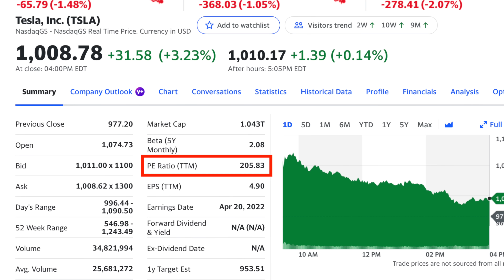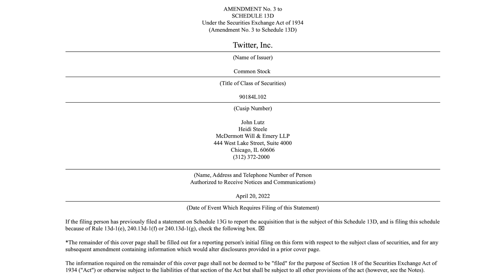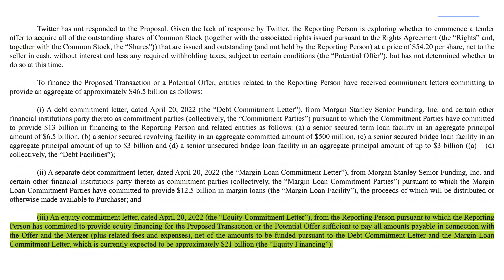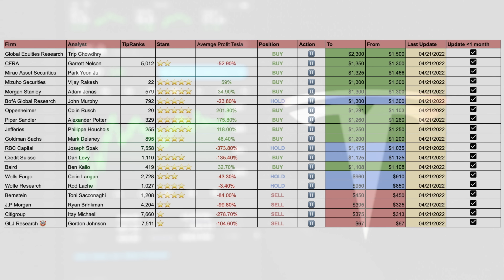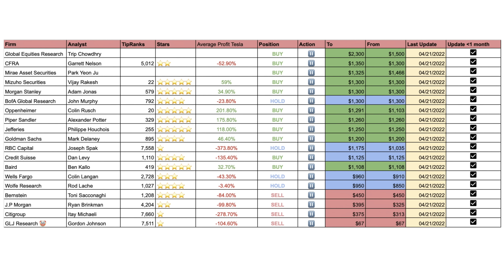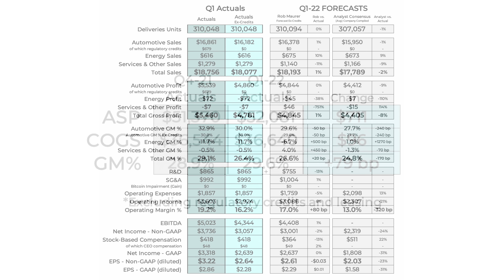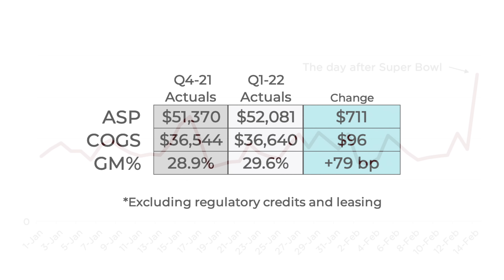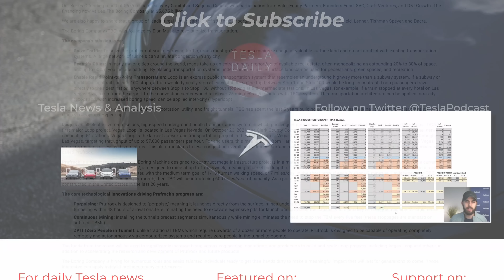Elon Musk Just Formed X Holdings Company: How Will It Work? + Tesla Earnings Follow-Up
➤ Elon Musk has disclosed the formation of three companies under the name of X Holdings
➤ Analysis of the purpose of X Holdings
➤ Musk secures financing for potential Twitter tender offer — how will it affect Tesla shareholders?
➤ Analysts increase price targets following Tesla’s earnings report
➤ Further discussion on Tesla’s earnings
➤ The Boring Company raises $675M